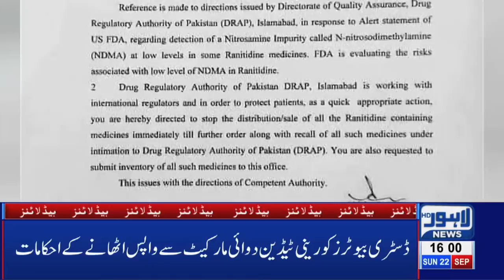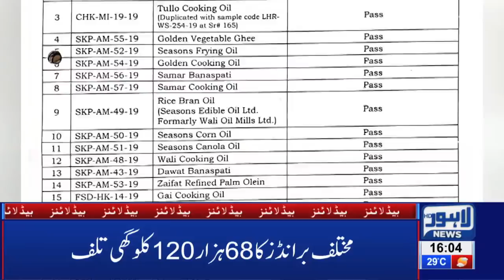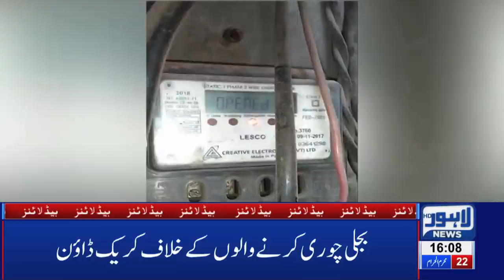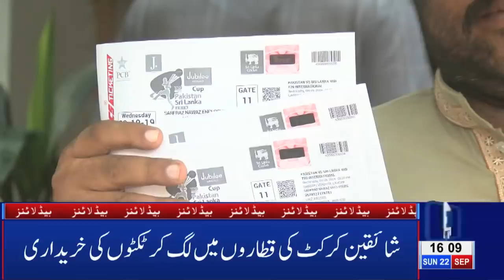Zantac Medicine Causes Cancer | 04 PM Headlines | 22 September 2019 | Lahore News